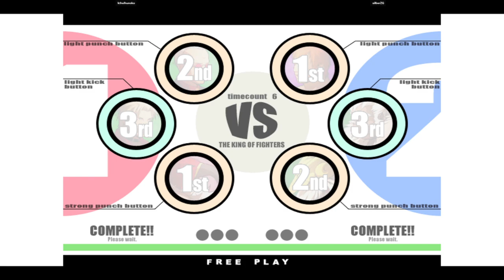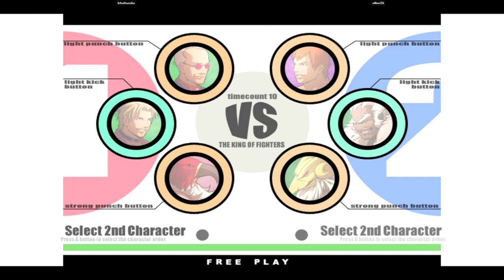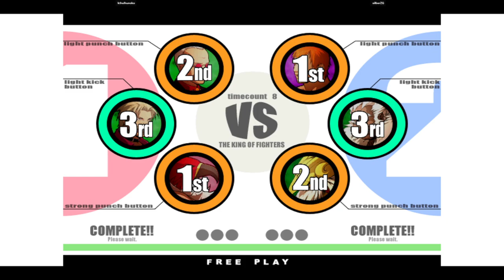KOF XI | kthulhunoko VS silberZG | 🇺🇸🇺🇸 Fightcade Flycast 12/18/2023 1